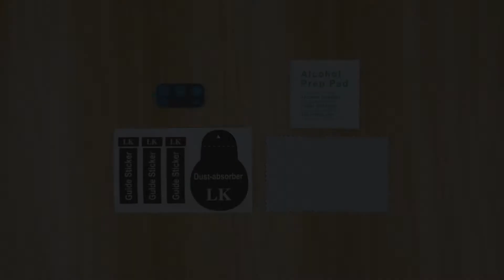LK lente de cámara [vidrio templado] Protector de pantalla